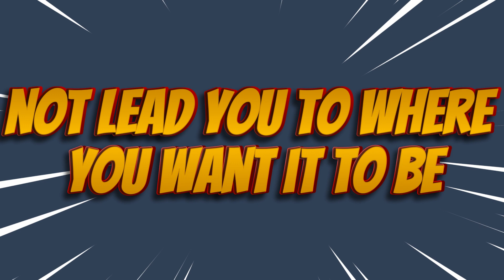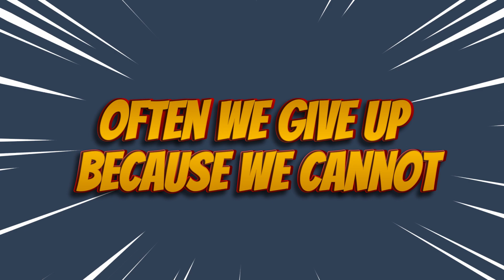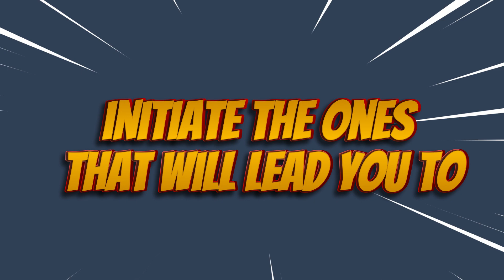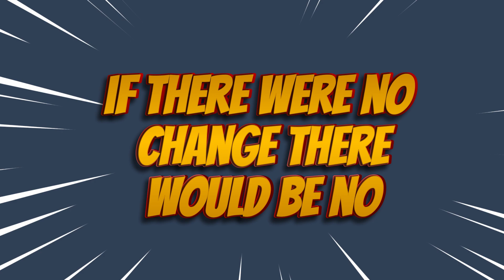10 Powerful Benefits of Change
In this insightful video, discover the transformative power of change with "10 Powerful Benefits of Change". From personal growth to professional success, learn how embracing change can lead to a more fulfilling life. Explore practical tips and inspiring examples that illustrate the positive impact of stepping out of your comfort zone and embracing new opportunities. Don't miss out on this empowering journey towards a brighter future!
Transformation
Evolution
Growth
Metamorphosis
Progress
Adaptation
Renewal
Transition
Revolution
Shift
Development
Breakthrough
Advancement
Improvement
Reinvention
Innovation
Opportunity
Resilience
Empowerment
Enlightenment